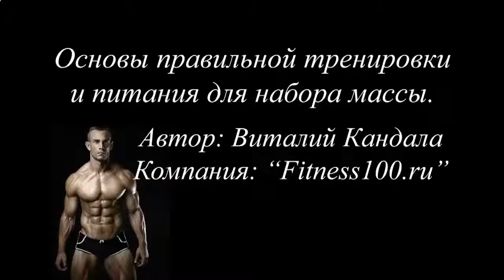СПОРТИВНОЕ ПИТАНИЕ ДЛЯ РОСТА МЫШЦ ОТЗЫВЫ